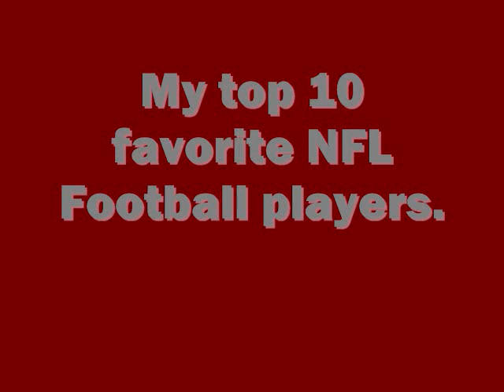My top 10 favorite NFL Players. *UPDATED*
For Brian Urlacher I accedently put David Akers as the first pic SORRY!